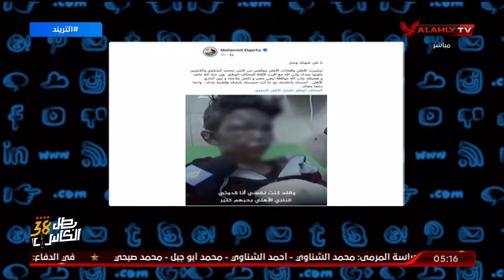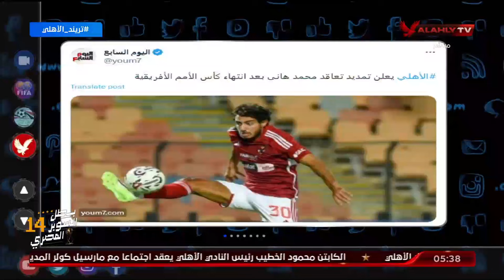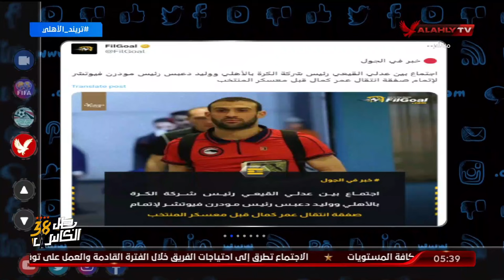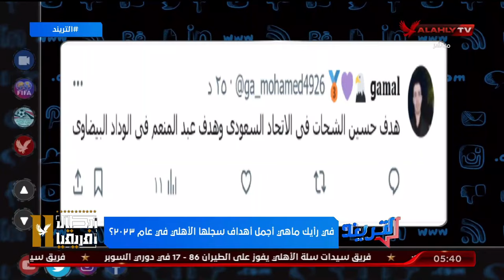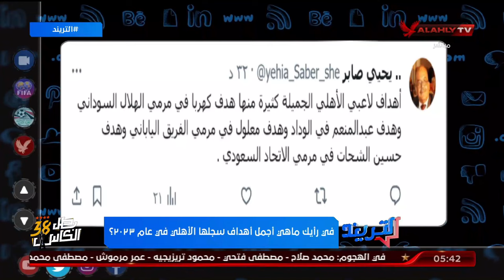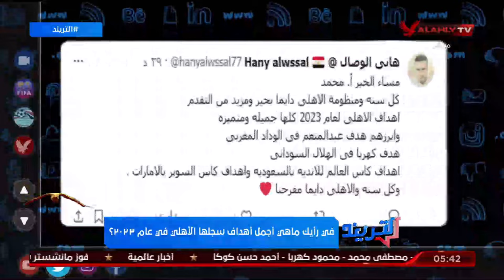الحلقـة الـكاملة التريند مع محمد سعيد | بتاريخ 31-12-2023